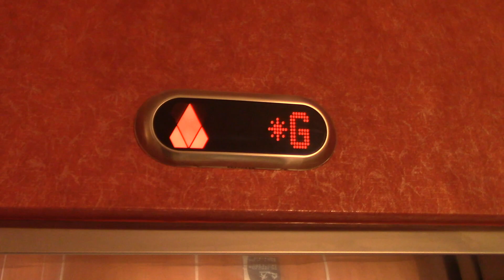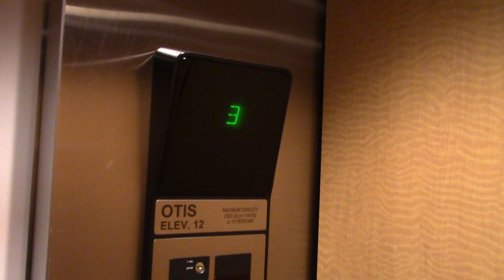Otis Series 1 Hydraulic Elevator - Kalahari Resort, Wisconsin Dells, WI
This is a nice elevator in the Kalahri resort sands building.

Elevator Info:
Brand: Otis
Type: Inground Hydraulic
Fixture: Series 1
Installed: 2001